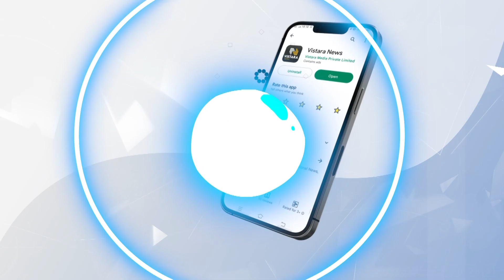ಇಲಾಖೆಯ ಸರ್ಕಾರಿ ನೌಕರರಿಗೆ ವಿಶೇಷ ದರ್ಶನಕ್ಕೆ ವ್ಯವಸ್ಥೆ|Hasanamba Temple Doors Opened 4th Day |Vistara News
ಇಂದು ಹಾಸನಾಂಬೆ ದರ್ಶನೋತ್ಸವದ ನಾಲ್ಕನೇ ದಿನವಾಗಿದ್ದು, ಇಂದು ಕೂಡ ಸಾವಿರಾರು ಸಂಖ್ಯೆಯಲ್ಲಿ ಭಕ್ತರು ಆಗಮಿಸಿದ್ದಾರೆ.